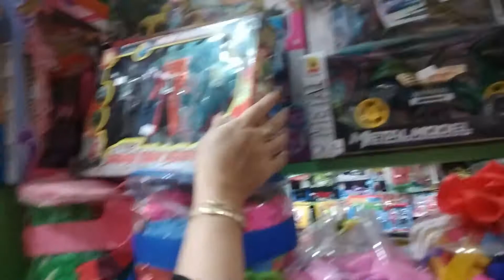sultan ke toko mainan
sultan ke toko mainan mau beli mainan baru. senangnya hati sultan diajak ke toko mainan. tapi setelah sampai di toko mainan, sultang jadi bingung pilih yang mana. semua mainannya bagus bagus. yang mana ya...akhirnya sultan pilih dua box mainan ultraman. teman-teman ikuti terus sultan ya...

sultan ke toko mainan, toko mainan, toko mainan anak-anak, mainan, membeli mainan yang banyak, melihat lihat mainan, bermacam macam mainan, bermacam macam mainan anak
membeli mainan baru, sultan ke toko mainan dengan abi dan umi, ayo beli produk indonesia
mainan untuk anak anak, ultraman raja, ultraman, ultraman zero, ultraman geed, ultraman tiga
bermain ultraman, senjata ultraman ginga, senjata ultraman x, senjata ultraman, toko mainan di kuala tungkal